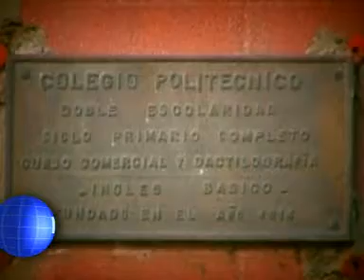Politécnico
El antiguo edificio del Colegio Politecnico de T.Lauquen desaparecio para dar paso a una morderna construccion de departamentos